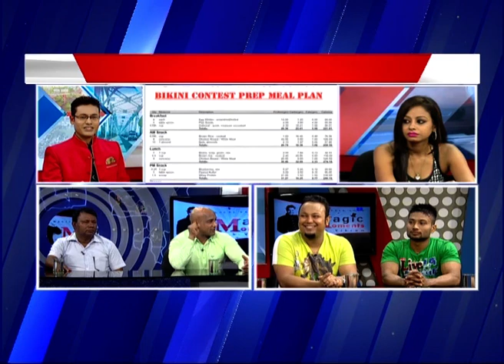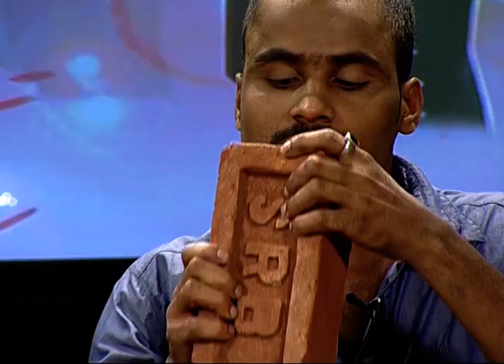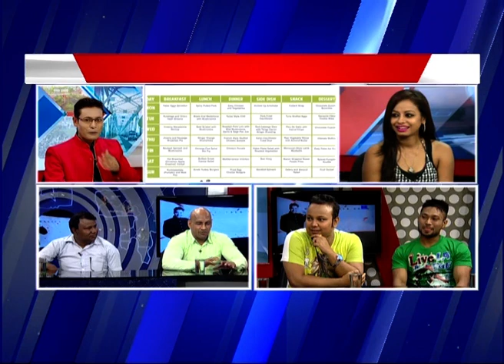HOW TO BECOME SLIM / FOODIE MAGIC/ MAGIC WITH FOOD / FITNESS MAGIC / MAGICIAN JADU SAMRAT VIKRAM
About the video :HOW TO BECOME SLIM / FOODIE MAGIC/  MAGIC WITH FOOD / FITNESS MAGIC / MAGICIAN JADU SAMRAT VIKRAM

Watch the best magic around the state/India/world on this channel. Check out the most amazing magic. Magicians Jadu samrat VIKRAM brings together the very best magic and illusions worldwide, creating a central hub for fans with the other sensational performances.

Jadu Samrat Vikram (Astro-Magician) Mega Illusionist, In the last 25 yrs, one full-time professional magician has single-handedly redefined the art of magic. Over 5000+ magic shows and still counting, It is the highest rating Illusion show in Northeast. He is the most awarded Magician and the successful illusionists of Assam. He has given training & guidance on magic to more than 12,000 + people in the last two decades as a Magic Guru. He is the founder of PRAG MAYA MAGIC THEATRE.

He is also an ace ASTROLOGER, NUMEROLOGIST, VASTU EXPERT, REIKI MASTER, MEDITATION GURU, TRADITIONAL MAYONG TANTRA EXPERT, FUTURE TELER. He has done a 100% correct prediction of the 2014 and 2019 Lok sabha election 2021 Vidhan sabha. He has guided many people for success, growth, prosperity, sound health, business, name, fame, wealth, money, peace and happiness

• In 2004 His Excellency Dr A.P.J Abdul Kalam, the President of India presented Vikram with a ‘Certificate of Honour’ at the Rashtrapati Bhavan.
• In the same year Mr Gegong Aapang, the then chief minister of Arunachal Pradesh especially honoured him with a “YOUTH ACHIEVER” memento.
• He has been awarded “YOUTH ACHIEVER (Magic) 2016” by the Ministry Of Youth Affairs and Sports by the Union Minister of commerce & industry Smt. Nirmala Sitharaman.

Magician Vikram is the founder of Gurukul Magic Academy & Research Centre. Today Gurukul Magic Academy has become a one-of-its-kind institute of the North East.

Save Magic Project: He took another noteworthy initiative to start a project called ‘Save Magic’ with the twin objective of reviving this rich art form and also spread awareness about the ‘Science behind Magic’.Under this project to create mass awareness about magic, led to the development of ‘Magic Day’ (Axom) ie10th August

 [Get more information on topic :]
ASTROLOGY, NUMEROLOGY, VASTU & FENGSHUI, REIKI, MEDITATION, TRADITIONAL MA YONG TANTRA, FUTURE TELER for success, growth, prosperity, sound health, business, name, fame, wealth, money, peace and happiness

 A Big ‘Thank You’ to You

We appreciate your watch our video/liked/Subscribed my channel a “Thank you” is just not enough on our part because you have selected our video to watch despite so many entertainment options. Here’s assuring you the best of our magical entrainment anytime anywhere.

                                                                                                             Yours Magically,
                                                                                                       Jadu Samrat VIKRAM